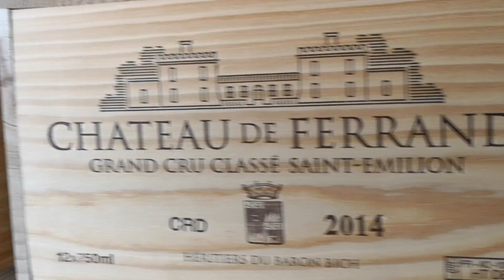Château de Ferrand, Saint Emilion - winery 2